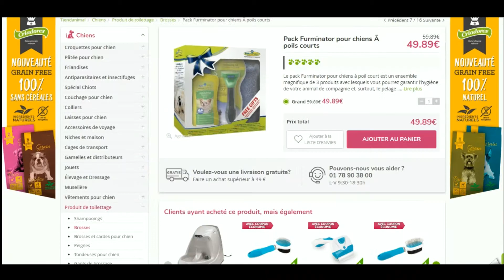Code promo Tiendanimal vérifié en vidéo